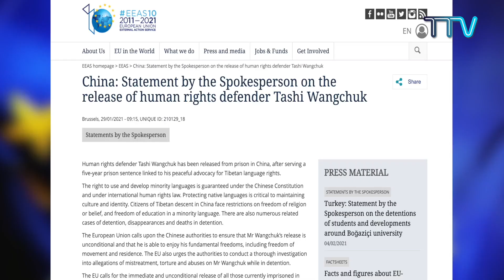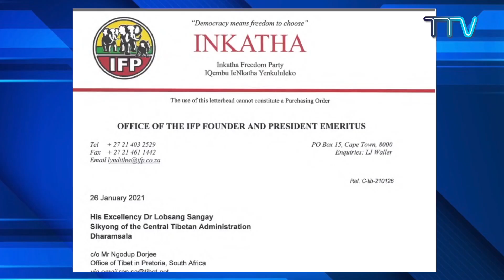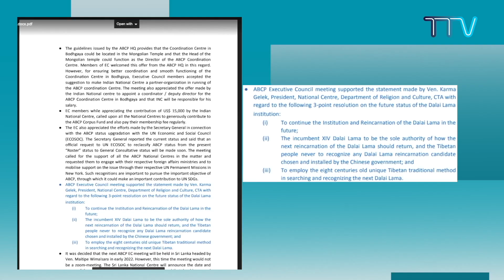《本週西藏》第222期 2021年02月05日 Tibet This Week: Chinese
Tibet This Week: Bulletin 222, February 2021, is a Weekly news feature on Tibet, His Holiness the Dalai Lama, and Central Tibetan Administration.

本期主要新聞：
• 歐盟敦促中共保障扎西文色的基本自由與人權；
• 南非因卡塔自由黨主席致函司政祝賀美國通過《2020西藏政策與
  支持法案》；
• 司政洛桑森格出席流亡藏人體育協會成立儀式；
• 亞洲佛教徒和平會通過有關達賴喇嘛轉世問題的決議；
• 宗教與文化部發行格爾登仁波切撰寫的書籍；
• 日本國會跨黨派支持西藏小組討論西藏問題。